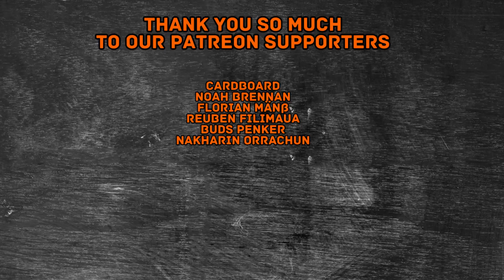Mushoku Tensei Season 2 Episode 19 Reaction! | DESERT JOURNEY!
00:00 Intro
01:20 Reaction
16:01 After thoughts & Outro